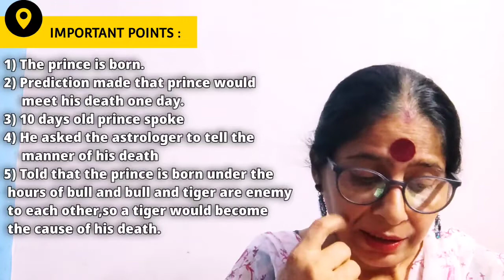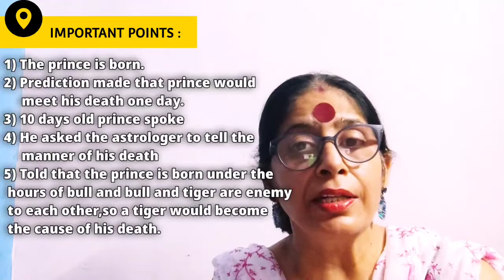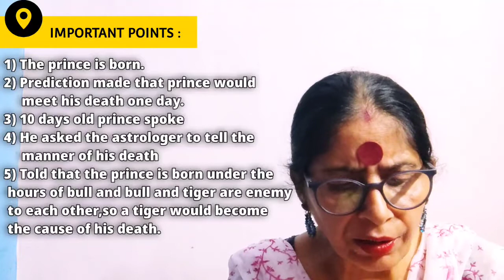THE TIGER KING By Kalki Krishnamurthy (Part -1) | Learning Together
This Video is the Part 1 for Vistas Chapter THE TIGER KING.

My Name is Sunita Srivastava and I am an English Lecturer with an experience of 30 years in the field of teaching Cbse English.

My Channel is all About English Literature, English Grammar, Reading and Writing Section and some Best Tips for your Exams and Board Exams.😃

and Do SHARE with Friends too☺